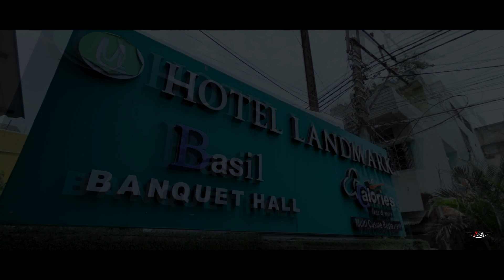Nisha & Rupesh Engagement Teaser